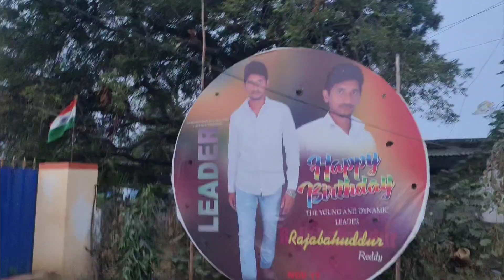పొద్దు పొద్దుగాల పొలానికి నీళ్ళు బెట్టిన డ్రమ్ సీడ్ గుంజీనం. మా రోజు వారీ వ్యవసాయం పనులు ఉదయం dec9.